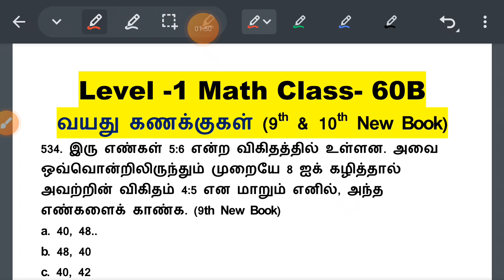வயது கணக்குகள் || இது போல ஒரு shortcuts life பார்த்திருக்கவே மாட்டீங்க Level 1 Class 60B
மு. வரதராசனார் TNPSC Last 10 Years Question Paper =

உலகளாவிய தமிழர்கள் சிறப்பும் - பெருமையும் - தமிழ்ப் பணியும் TNPSC Last 10 Years Question Paper =

அகர வரிசைப்படி சொற்களைச் சீர் செய்தல் (16 to 30) TNPSC Last 10 Years Question Paper =

அகர வரிசைப்படி சொற்களைச் சீர் செய்தல் (01 to 15) TNPSC Last 10 Years Question Paper =

எதிர்ச்சொல் தருக (51 to 60) TNPSC Last 10 Years Question Paper =

வினா & விடை வகைகள் (41 to 50) TNPSC Last 10 Years Question Paper =

பிரித்தெழுதுதல் (71 to 80) TNPSC Last 10 Years Question Paper

வினா & விடை வகைகள் (21 to 30) TNPSC Last 10 Years Question Paper =

வினா & விடை வகைகள் (11 to 20) TNPSC Last 10 Years Question Paper =